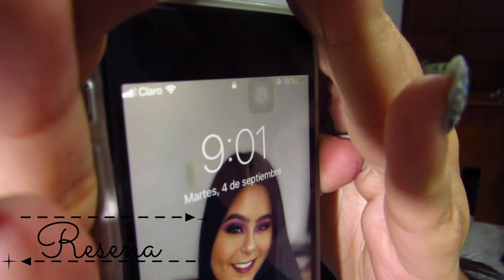¿El mejor CORRECTOR ECONOMICO? Joyce Alvarez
El MEJOR CORRECTOR ECONÓMICO QUE HE PROBADO!!!
Anímate tú también a probarlo!!
¡Muchas bendiciones y muchos besitos! 😍😍😍😍😍😍
En mis Instagram les dejé una fotico del corrector pasen a darle amor dejando este emoji “🌟” si vienen de YouTube y coméntenme qué tal les precio el video y que otra reseña les gustaría💥